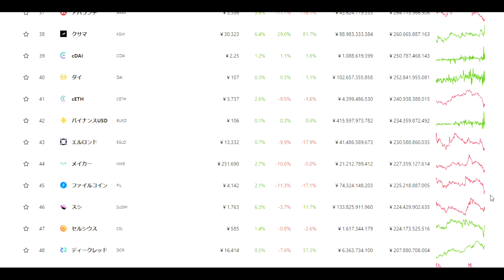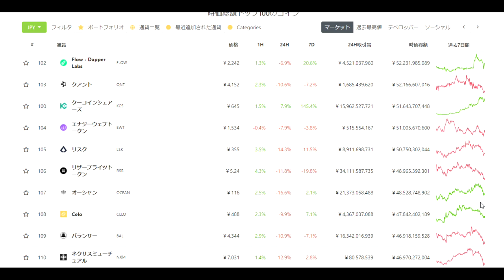【仮想通貨】主要銘柄全面割れ「この時が来た」